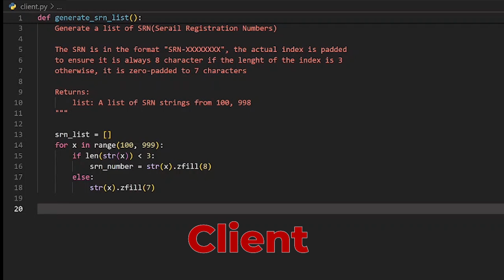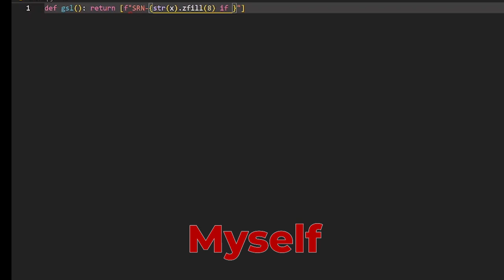Writing Code for Clients vs. Myself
Speed up coding using list interpolation for personal projects